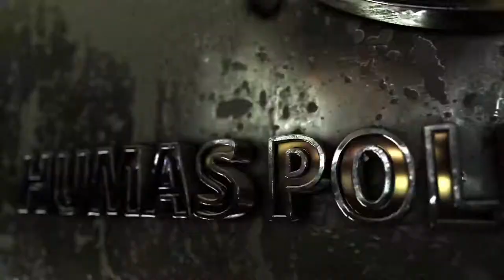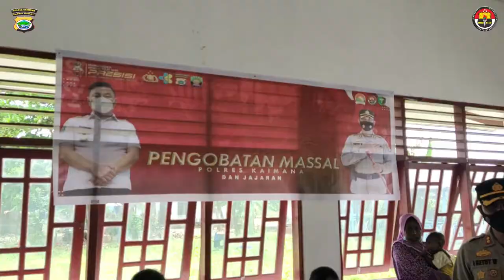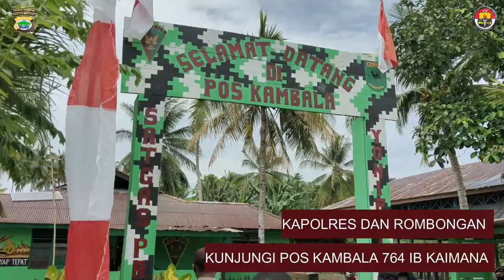KAPOLRES LAKUKAN KUNKER KE POLSEK BURUWAY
selain melakukan kunjungan kerja ke polsek buruway, kapolres juga melakukan tatap muka bersama Tokoh Adat, Tokoh Agama, Tokoh Masyarakat, Aparat Disrik dan Aprat Kampung serta membuka secara resmi kegiatan Safari Vaksinasi dan pengobatan masal, yang bertempat di gedung pertemuan Kampung Kambala Distrik Buruway.